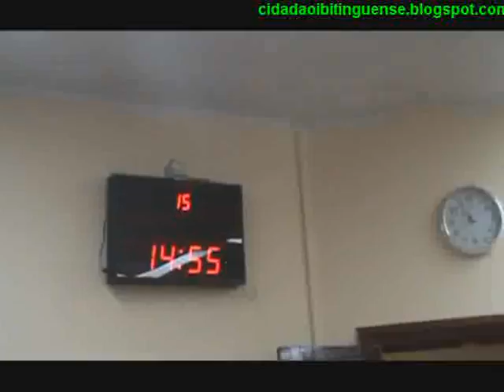Sessão da Camara em 22.02.2011 4 final.wmv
Sessão da Camara de Ibitinga em 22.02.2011 Parte4- final